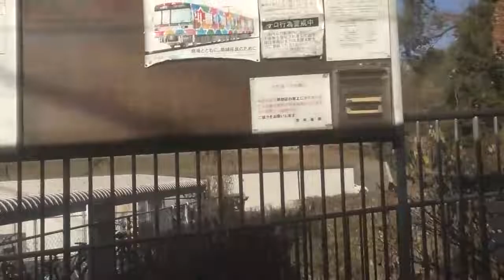都会の端っこからやってきた草臥れシルバー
熊本電鉄　菊池線　北熊本⇒御代志